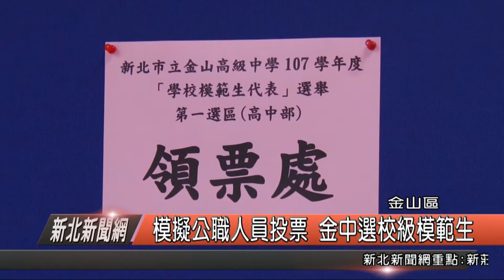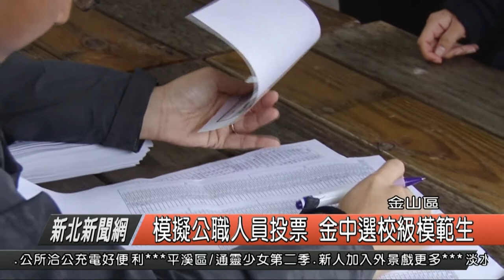模擬公職人員投票 金中選校級模範生